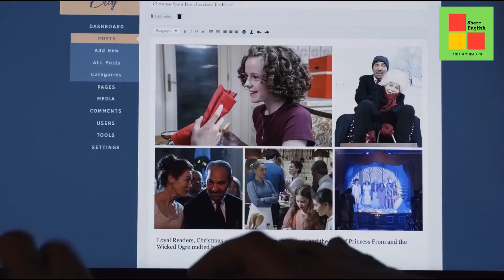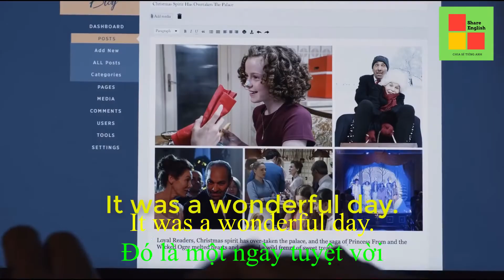Học tiếng anh qua đoạn phim (26) - SubEng; SubViet.